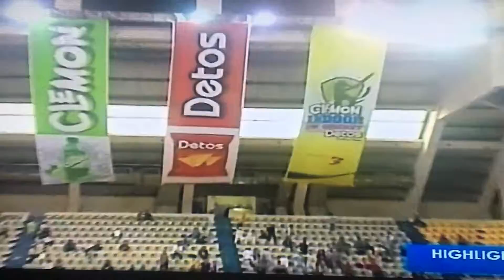Southern University Bangladesh